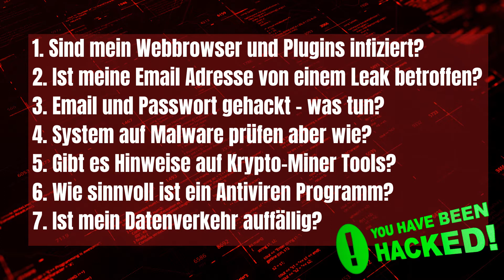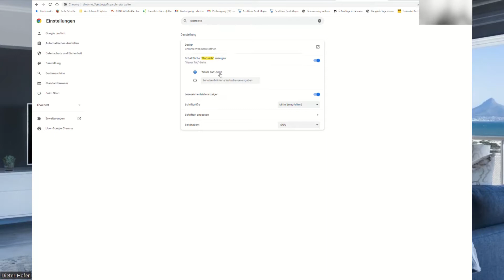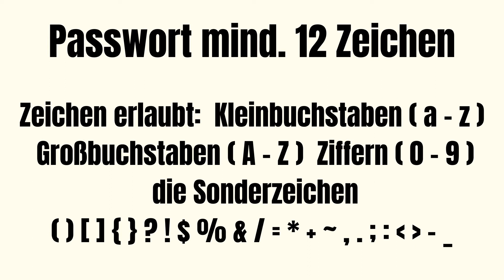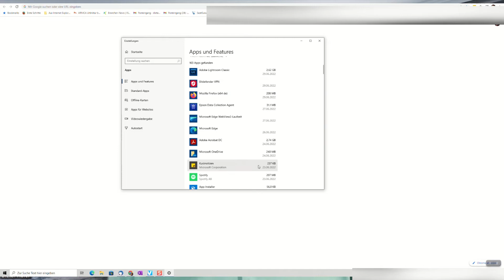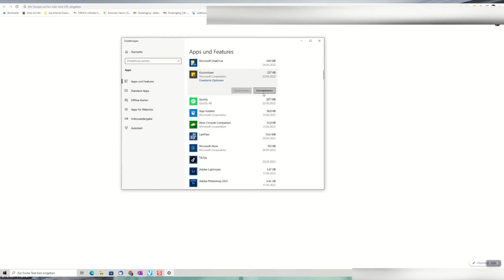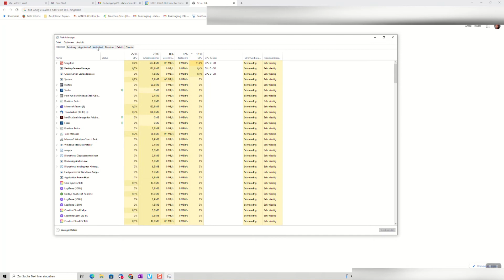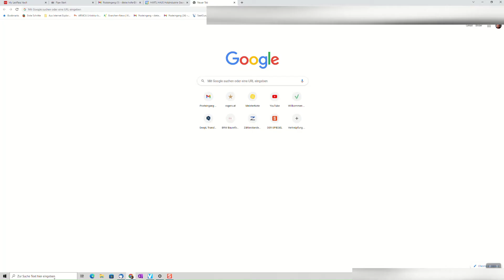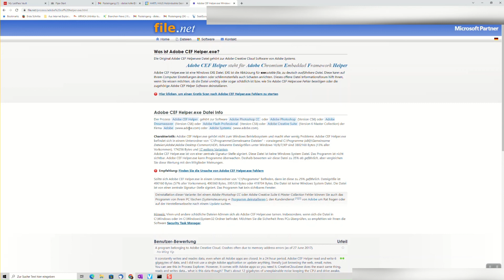7 ZEICHEN, dass du GEHACKT wurdest (sofort checken!)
Dieter Hofer - Unternehmung entspannter Erfolg

In diesem Video zeige ich dir einige einfache Optionen um zu checken, ob du gehackt wurdest und auf deinem Computer eventuell Schadsoftware vorhanden ist. Natürlich zeige ich dir nicht nur, wie du Eindringlinge erkennst, sondern ich erkläre dir auch zu jedem einzelnen Anzeichen, was du unternehmen kannst und zwar Schritt für Schritt, damit Internet Kriminelle keine Chancen mehr bei dir vorfinden.

Inhalt dieses Videos:

00:00   Einleitung: Irgendetwas stimmt nicht mit deinem Computer?
01:15  1. Sind mein Webbrowser oder Plugins infiziert?
02:11  2. Ist meine Email Adresse von einem Datenleak betroffen?
03:23  3. Email und Passwort gehackt - was tun?
04:22  4. System auf Malware prüfen aber wie?
06:17  5. Gibt es Hinweise auf Krypto-Miner Tools?
09:02  6. Wie sinnvoll ist ein Antiviren Programm?
10:29  7. Ist mein Datenverkehr auffällig?

Hast Du manchmal das Gefühl Irgendetwas stimmt nicht mit deinem Computer? Warum ist er plötzlich deutlich langsamer? Bekommst Du vermehrt seltsame Emails? Ist Dein PC von Schadsoftware betroffen? Wird Dir eine andere Startseite angezeigt, obwohl Du nichts geändert hast? Sind deine Daten und Passwörter noch sicher? Wurde dein PC vielleicht gehackt?

Wenn Dich das Gefühl beschleicht, dass etwas mit deinem Computer nicht in Ordnung ist, solltest du einige Dinge sofort überprüfen.

Als Unternehmensberater werde ich häufig zum Thema IT Sicherheit gefragt und als Anwender bin ich natürlich bestrebt, meine eigenen Systeme möglichst gut zu schützen. Darum habe ich mir von IT Security Profis einige Tipps geholt, die ich gerne mit dir teilen möchte. Also lass uns loslegen

1. **Sind mein Webbrowser oder Plugins infiziert?**
2. **Ist meine Email Adresse von einem Datenleak betroffen?**
3. **Email und Passwort gehackt - was tun?**
4. **System auf Malware prüfen aber wie?**
5. **Gibt es Hinweise auf Krypto-Miner Tools?**
6. **Wie sinnvoll ist ein Antiviren Programm?**
7. **Ist mein Datenverkehr auffällig?**

Marketing Strategien und digitale Strukturen für Dein Online Business auf meiner

🔥 Werde Teil der kostenfreien öffentlichen Gruppe "Digitalisierung im Business" auf Facebook

*Mindmaps mit MindMeister erstellen, Notizen hinzufügen, Links, Bilder, Videos, Dateien für Deinen Workflow

*MeisterTask Aufgabenplanung, ToDo Listen, Kanban. Ideal für die Zusammenarbeit externer Teams